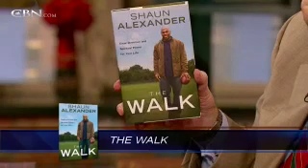Shaun Alexander: Walking the Walk - CBN.com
The former Seattle Seahawk and NFL MVP Shaun Alexander shares his faith... The Christian Broadcasting Network CBN